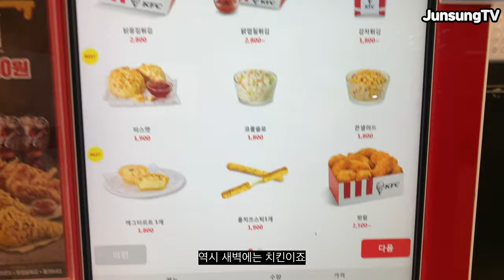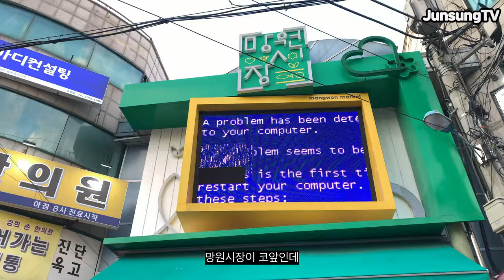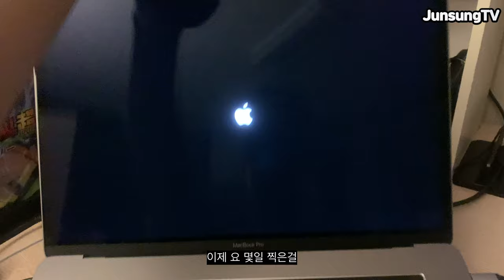망해버린 홍대 사람 겁나 없는 유준성의 Vlog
그때 그때 짧게 찍은 영상들을 합쳐서
일주일에 한번 정도는 영상을 업로드 하도록 노력해 볼까 합니다

파이널컷이 점점 손에 붙고 있습니다
진작에 갈아 탈껄 엄청 편하네요

아 여행가고 싶다
아 해외 놀러가고 싶다아
하드에서 잠자고 있는 여행 영상을 꺼내봐야겠어요

다들 코로나 조심!
건강 관리 잘하세요!

0:00 인트로
0:16 망해버린 홍대
0:36 초밥먹방
0:52 홍대마실
1:41 술한잔
1:59 맑은하늘
2:32 점심사냥
2:56 야식사냥
4:21 죽음의 사거리
4:47 치킨먹자
5:08 한강마실
6:16 메세나폴리스 마실
6:52 망원시장 마실
7:16 길냥이와의 교감
7:29 집안일
8:11 마무리인사

유준성 솔로 앨범 링크